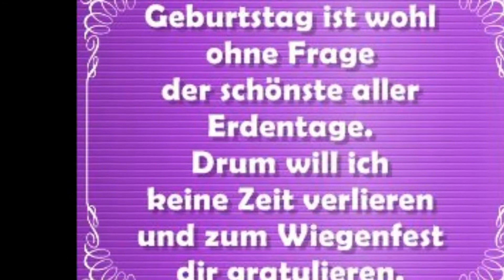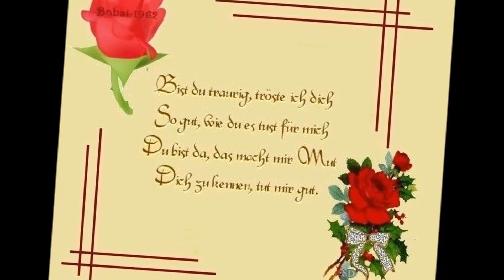Mein Film Geburtstag